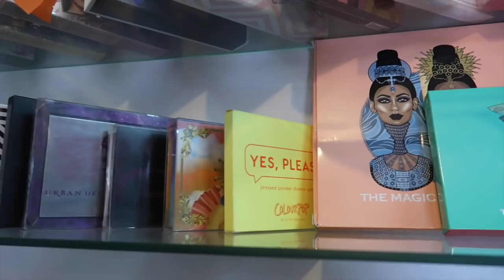RESEÑA MAS LOOK CON BEAUTY CREATIONS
COSMETICOS LIMA PERU MAQUILLAJE PROFESIONAL
📍SURCO 11-8📍(ÓVALO HIGUERETA) Av. Aviación 5092 Galería Santa Rosa tienda 257.
📍LOS OLIVOS 3-8 📍(COVIDA) Av. Antúnez de Mayolo 1139 Galería Mírame es Moda a 3 cuadras de la Municipalidad